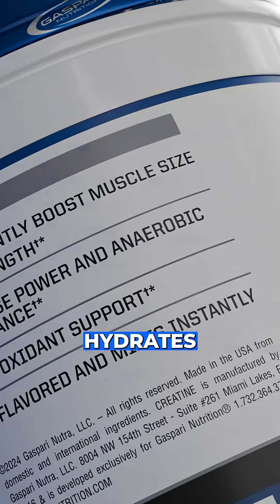The Truth About Creatine Everyone Needs to Know 💪 | Gaspari Beyond The Muscle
Still think creatine causes water retention? Think again.

Creatine hydrates your muscles, not your skin — making you look leaner, fuller, and stronger 💪

It boosts ATP production, increasing strength and endurance, and new studies even show benefits for brain health and cognitive performance 🧠

Take it daily, just like a multivitamin — it’s one of the most effective supplements ever made.

🔥 Watch the full discussion on Gaspari Nutrition’s YouTube channel for more supplement science and performance insights from Rich Gaspari.